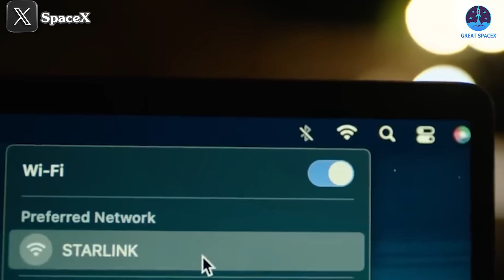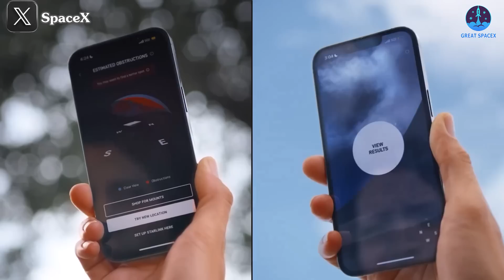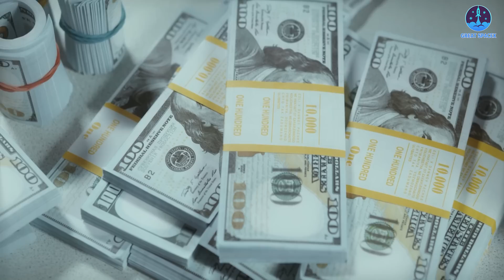BIG WIN! Pentagon to Award SpaceX $13 Billion Contract After Starship Catch...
00:00: Intro
00:46: SpaceX and valuable contract from Pentagon
05:13: Starship’s roles
In the future, Starship will journey even further, undertaking a range of critical space missions. The driving force behind these ventures is, undoubtedly, the Raptor engine.
After focusing on landing capabilities in recent flights, the time is approaching to demonstrate the Raptor’s potential for in-space operations. Preparations for this next phase are well underway.
So, how is SpaceX progressing with Raptor's readiness for space? Will we see the Raptor engine operating beyond Earth’s atmosphere soon? And how will this milestone impact the path ahead?
Let's dive into these questions on today’s episode of Great SpaceX.
According to recent reports, the U.S. Department of Defense is set to significantly increase its budget for a low Earth orbit (LEO) satellite internet system, raising funds for the Proliferated Low Earth Orbit (PLEO) Satellite-Based Services program from $900 million to an anticipated $13 billion. This notable investment aims to support the connectivity needs of all U.S. military branches, with a focus on high-speed internet satellite systems that enhance military operations—specifically SpaceX's Starlink satellite network.
Every branch of the military—infantry, navy, and air force—requires reliable satellite systems for communication, positioning, tracking, observation, and more to ensure mission effectiveness. The PLEO program operates under an Indefinite Delivery Indefinite Quantity (IDIQ) contract, managed by the Defense Information Systems Agency (DISA) and the Space Systems Command’s Commercial Satellite Communications Office. This IDIQ structure allows the military to engage multiple vendors, fostering competition, and comes with a five-year contract term with a possible five-year extension. Leveraging commercial satellite technology ensures the military benefits from the latest technological advances.